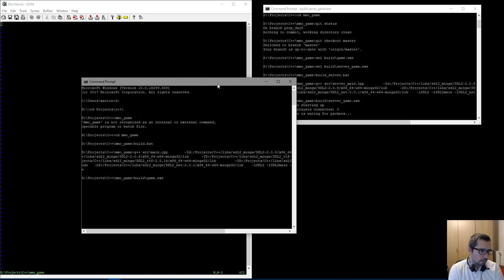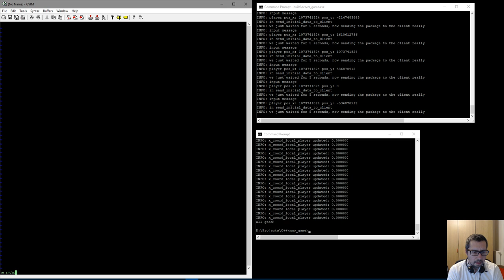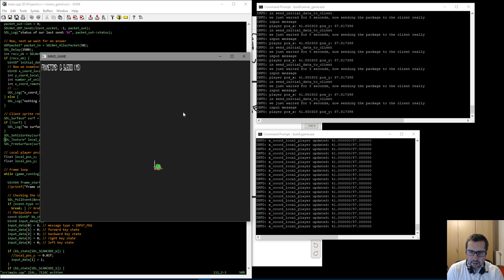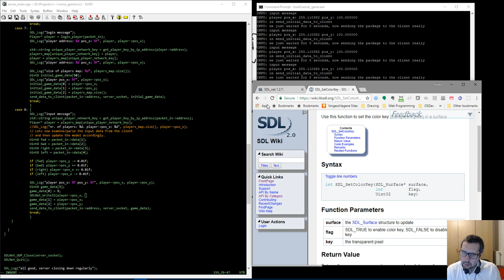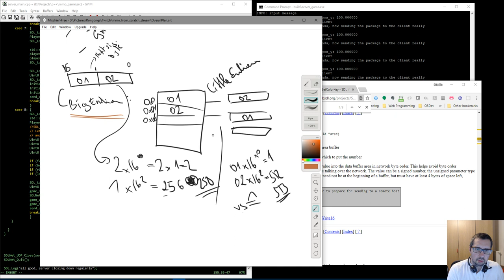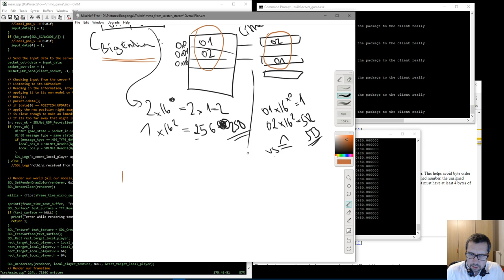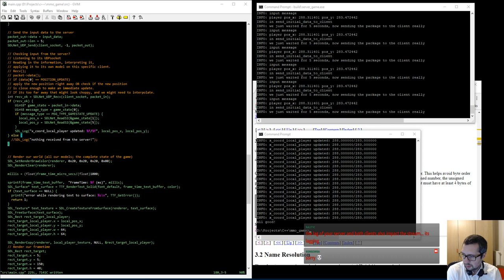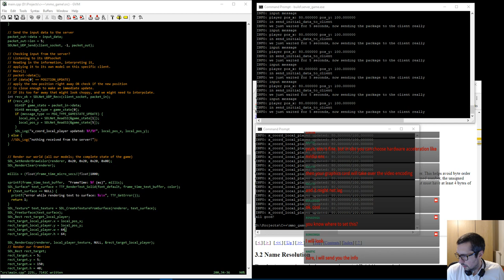mmo game from scratch - part 5_1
Fixing some client-server communication errors & encountering performance issues -- Watch live